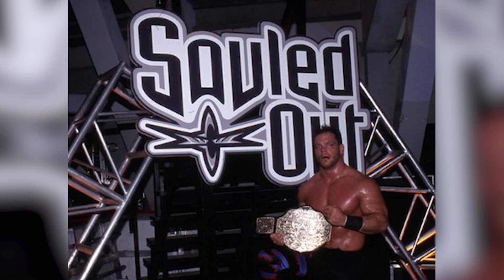That Weird Time When WWE Was Against Canadians